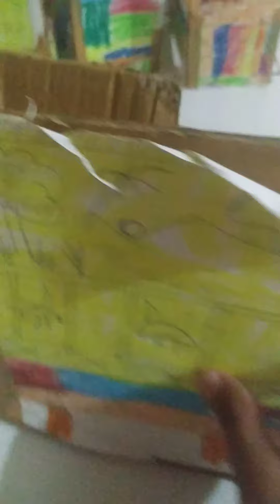24 August 2022